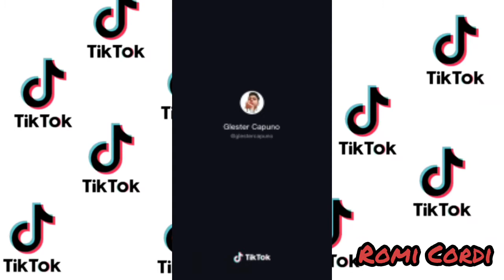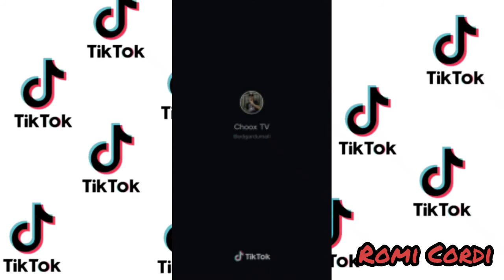Tiktok Wipe it Down | Boys Edition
Hello guys its Romeo

Wipe it Down- BMW Kenny

Thumbnail photo- from tiktok app specifically to user:
TeejayMarquez
Glester Capuno
jackson dean

Credits to Tiktok app
Credits to:(According to Appereance in the video)
User:
Sean (@seantristan_)
Glester Capuno(@glestercapuno)
Marvin Fojas (@marvsfojas)
Yanyan De Jesus (@yanyandejesus1)
Joseph Cuaton (@josephcuaton_)
Jackson dean (@jacksodean)
Teejay Marquez(@teejaymarquez)
Choox TV (@edgardumali)

Love, ROMI CORDI